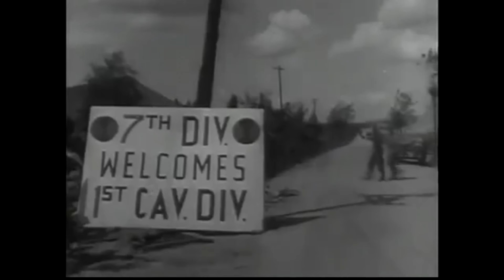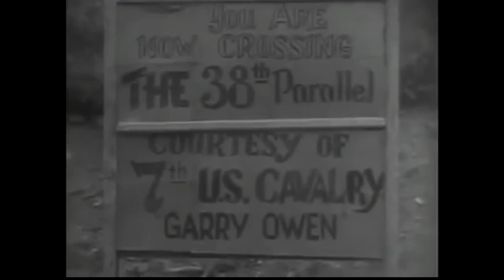Северная Корея в HOI4 Millennium down - Всё Идёт по Плану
На рубеже 2000х Корея стояла перед сложным выбором, голодающая , разделенная, но не сломленная страна отчаянно цепляется за жизнь.
В этом прохождение мы постараемся отыграть Альтернативную северную Корею и немного окунемся в её историю.

Это альтернативная история, не претендующая на реализм. Все совпадения случайны.

Всем привет! меня зовут Malowar Gaming. Основное направление моего канала - стратегические игры , стримы и немного аниме контента. Я просто обожаю игры от студий Paradox Interactive и Creative Assembly. Играю во многие новинки и провожу стримы. Иногда перевожу англоязычные игры и дополнения, Я верю что вместе мы сможем создать крепкое сообщество по интересам. Жду ваши отзывы и комментарии под своими видосами.